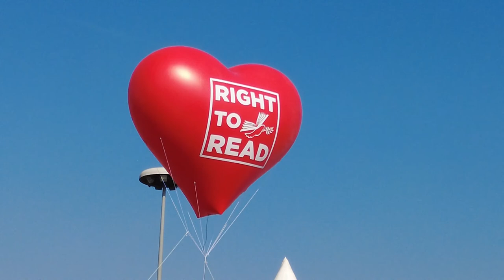_note di viaggio #005 - Torino, Salone del Libro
Quinto appuntamento della rubrica "Progettare il meraviglioso".
Ci siamo recati a Torino a visitare il Salone del Libro. Un appuntamento molto importante  per noi.